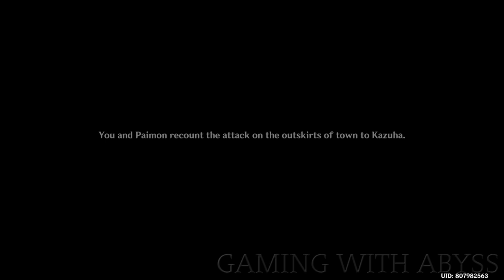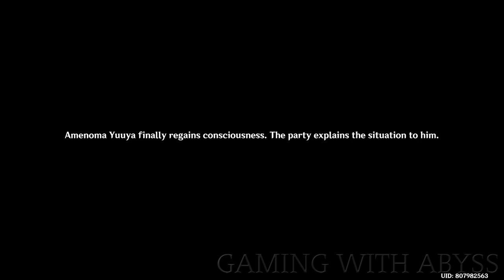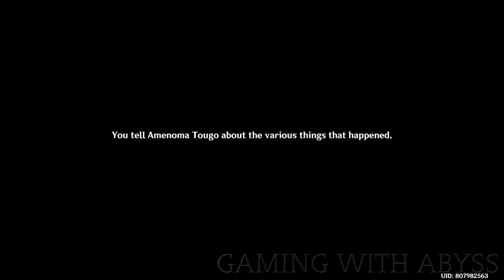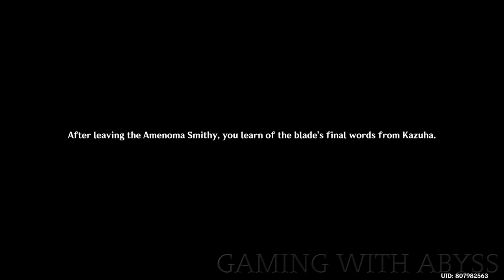Kazuha Story Quest Acer Palmatum Chapter Act 1 | A Strange and Friendless Road (Genshin Impact 2.8)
Genshin Impact Kazuha Story Quest Acer Palmatum Chapter Act 1 | A Strange and Friendless Road Genshin Impact 2.8

[00:00] Kaedehara Kazuha Story Quest Acer Palmatum Chapter Act 1
[00:07] Upon the Plain a Purple Shadow
[12:22] Through the Mist a Name Unveiled
[57:28] Ere the End a Glance Back

Genshin Impact Kazuha Story Quest Acer Palmatum Chapter Act 1 A Strange and Friendless Road,